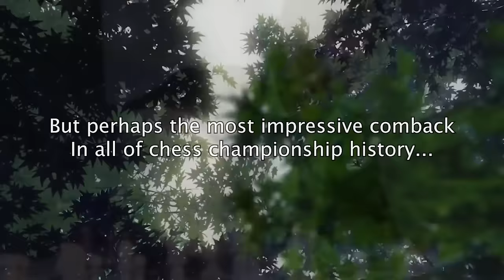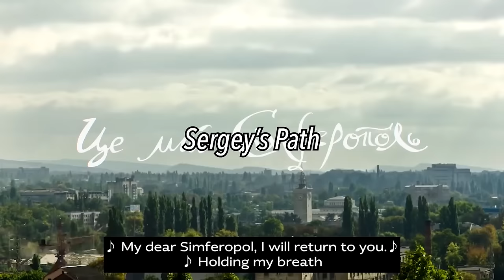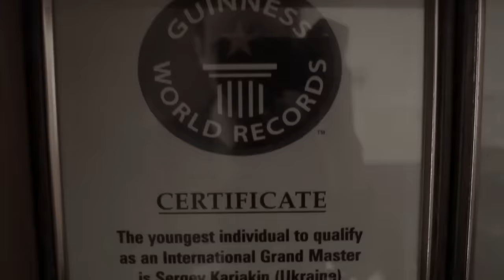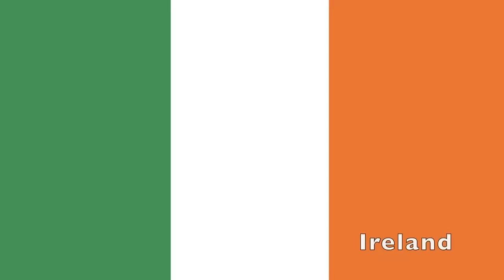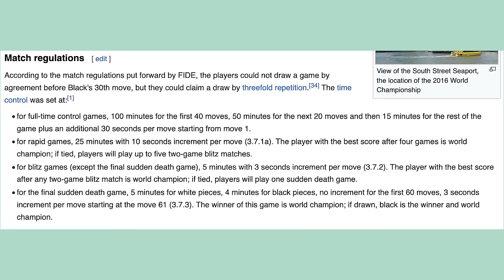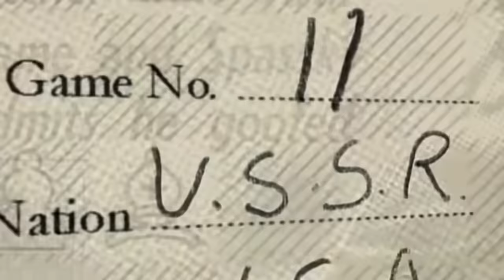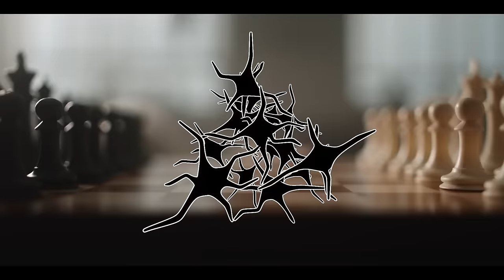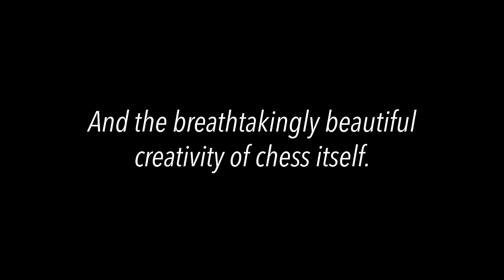Magnus's Greatest Comeback (A Chess Documentary)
“The complete objectivity of losing to someone and not something. You beat yourself up for hours. It’s entirely your fault in a way that almost nothing else in life is. And it eats and weighs on you. Chess is a very dangerous parasite.” - Robert Hess, Grandmaster

Magnus Carlsen, the greatest chess player alive, has never before been down in a world chess championship... until he faces Sergey Karjakin, a man who is hungry to see the roles reversed.

Sources (This is present in the above link, but I feel the need to put it here too):
MAIN SOURCES
Magnus’ Documentary by Benjamin Ree (watch here)

Additional sources:
Poem at the 14 minute mark is Robert Frost - The Road Not Taken:

Corrections:
The game of the century between Fischer & Byrne was played in 1956, not 1965
The first World Championship match was played in 1886, not 1866
Ruy Lopez* (I incorrectly spelled Ruy Lopez with an o)